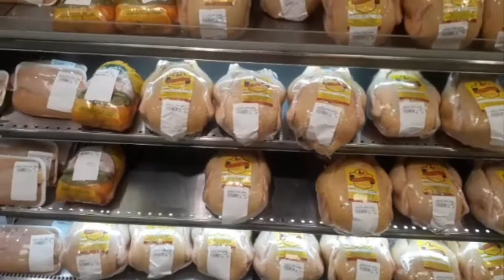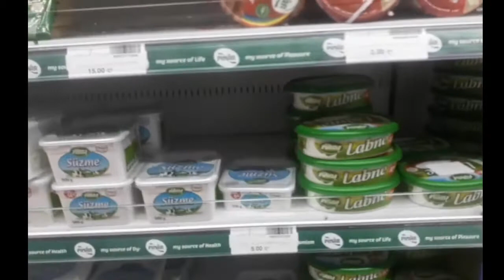GÜRCİSTAN/BATUM'DAN İLGİNÇ GÖRÜNTÜLER! BATUM'DA TÜRK MARKETİ BULDUK - BATUM'DA HELAL GIDA ALIŞVERİŞİ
Batumda taksiler turistlerden fazla para alıyor BOLT uygulamasını kullanırsanız nerede olursanız olun dakikalar içinde bir araç gelip sizi alıyor ve uygulamanın hesapladığı az bir parayla gidiyorsunuz. Batum gezimizden kısa görüntüler, bize ilginç gelenler, Batum gezilecek yerler, batumda Türk marketi, hormonsuz lahanaları, tarihi yapıları,